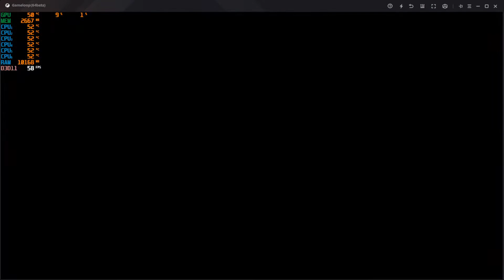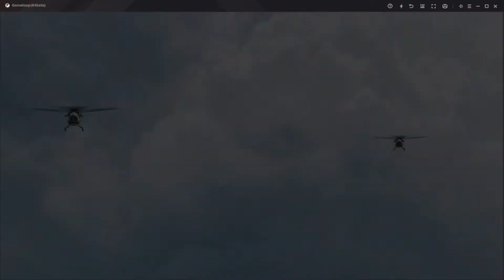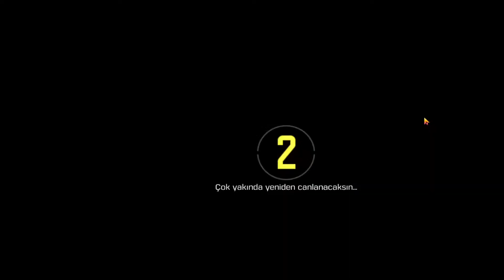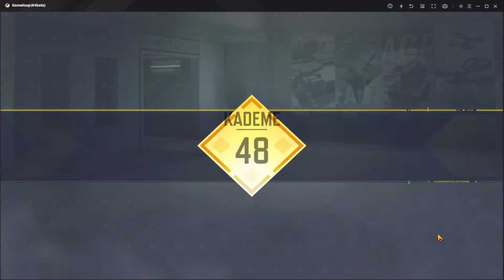Call Of Duty Mobile Oynuyorum. (BATTLE ROYAL, ÇOK OYUNCULU) PART 16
Merhaba dostlar. CALL OF DUTY MOBİLE canlı yayınlarına devam ediyoruz. İyi seyirler dilerim.

Videomu beğendiyseniz

Merhaba Çok Oyun sevenler.

Ben Cem AKYÜZ, Sizlerle beraber kocaman bir aile olmak için bu kanalı açmış bulunuyorum. Umarım sizleri eğlendirmeyi başarabilirim. Kanalımda oyun​​​ gaming​​​ challenge​​​ vb. oyunlar paylaşıyorum.